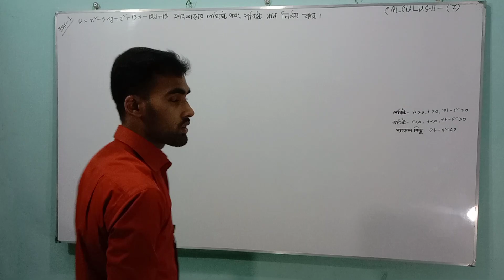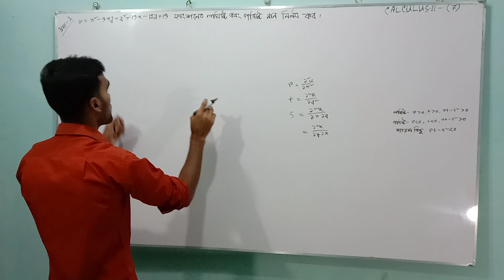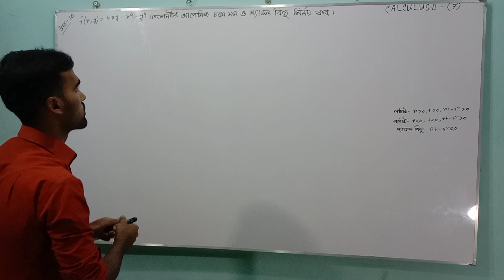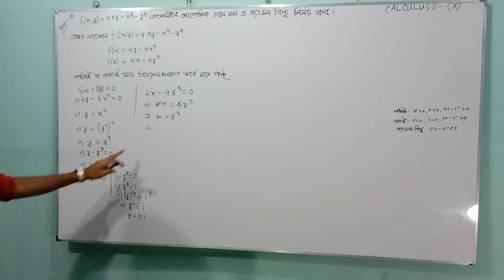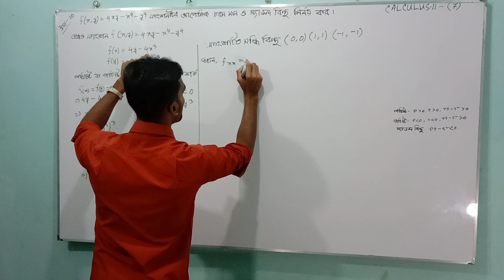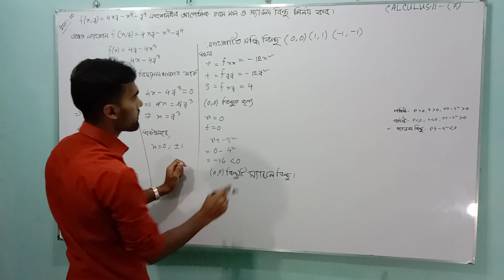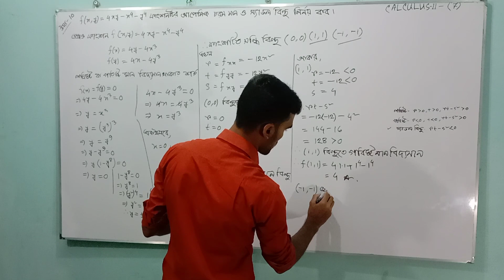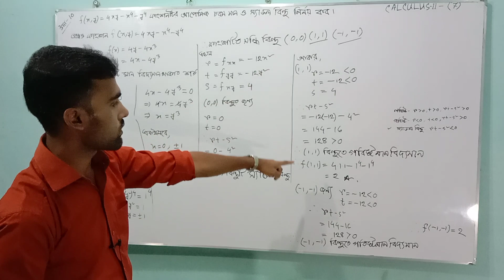Honour's 2nd year//Calculus2 Chapter:7;Example:(1,10)Part:2(Maximum and Minimum value)Pn:01316984034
Honour's 2nd year | EXTREMA OF FUNCTIONS OF SEVERAL VARIABLES | Maximum and Minimum values of function of several independent variables
Honours 2nd Year Calculus 2 | partial derivatives of a fucntion of two variables|
Partial derivatives tell you how a multivariable function changes as you tweak just one of the variables in its input.                                                                                                                              .    .                                                                                     .                                                                .                                                           calculus,
calculus removal,
calculus 1,
calculus 2,
calculus 3,
calculus for beginners,
calculus 1 final exam review,
calculus limits,
calculus ab,
calculus at a fifth grade level,
calculus asmr,
calculus ab review,
calculus antiderivatives,
calculus area between curves,
calculus applications,
calculus area,
calculus bc,
calculus based physics,
calculus bridge,
calculus basics,
calculus bridge removal,
calculus based physics 1,
calculus bc review,
calculus blue,
calculus crash course,
calculus chain rule,
calculus course,
calculus class,
calculus continuity,
calculus curve sketching,
calculus concavity,
calculus chapter 4,
ap physics c calculus,
physics c calculus,
c k raju calculus,
calculus by h c verma,
calculus c,
e calculus,
derivatives calculus e,
essence of calculus e,
integral calculus e,
calculus final review,
calculus for dummies,
calculus full course,
calculus functions,
calculus for kids,
calculus for machine learning,
f'(x) calculus,
f average calculus,
calculus in 20 seconds,
calculus integration,
calculus in 12 hours,
calculus introduction,
calculus in 10 minutes,
calculus implicit differentiation,
calculus in 20 minutes,
calculus integration by parts,
k calculus relativity,
n 2 gether calculus,
calculus t barnes,
calculus u substitution,
calculus unit 4,
calculus unit 3,
calculus unit 5,
calculus unit 1,
calculus unacademy,
calculus unit 4 review,
calculus unit 3 review,
y combinator lambda calculus,
washer method calculus y axis,
disk method calculus y axis,
cylindrical shells calculus y axis,
shell method calculus y axis,
y prime calculus,
calculus chapter 0,
calculus 1 review,
calculus 1 full course,
calculus 101,
calculus 1 limits,
calculus 1 lectures,
calculus 1 derivatives,
calculus 2 review,
calculus 2gether,
calculus 2 series and sequences,
calculus 2 organic chemistry tutor,
calculus 2 series,
calculus 2 professor leonard,
calculus 2 sequences,
ncea level 2 calculus,
chapter 2 calculus,
physics 2 calculus based,
chapter 2 calculus review,
level 2 calculus 2016,
level 2 calculus 2015,
calculus 3 final exam review,
calculus 3 full course,
calculus 3blue1brown,
calculus 3 organic chemistry tutor,
calculus 3 vectors,
calculus 3 lecture,
calculus 3 line integrals,
calculus 4,
calculus 4.1,
calculus 4.2,
calculus 4.3,
calculus 4.4,
calculus 4.5,
calculus 4.9,
calculus 4.7,
calculus 5th grade,
calculus 5,
calculus 5.1,
calculus 5.3,
calculus 5.2,
calculus 5.5,
calculus 5.4,
calculus 5.5 substitution,
calculus 6,
calculus 6.2,
calculus 6.1,
calculus 6.4,
calculus 6.3,
calculus 6.5,
calculus 6.2 volumes,
calculus 6.4 work,
calculus 7.1,
calculus 7,
calculus 7.2,
calculus 7.3,
calculus 7.4,
calculus 7.5,
calculus 7.1 integration by parts,
calculus 7.7